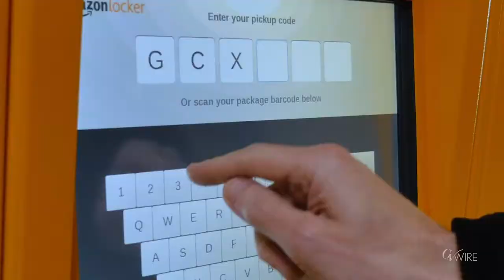Amazon Fulfillment Center Facts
Amazon built an 850,000-square-foot, $200 million facility that employed as many as 3,000 during the winter and helped reduce Fresno’s unemployment rate to 4.8%.